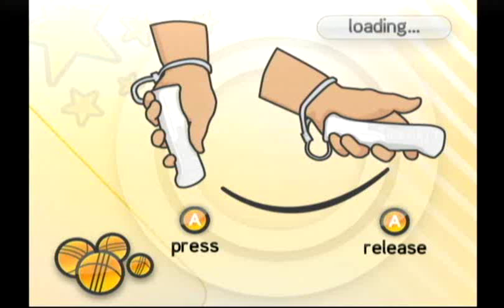Game Party 3 (Wii) - Bocce (Part 1/2)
Posted for HonestGamers.com.  Sample of the Bocce minigame in Game Party 3.